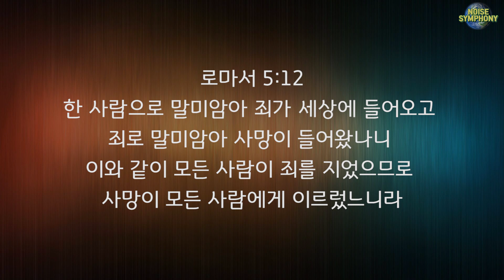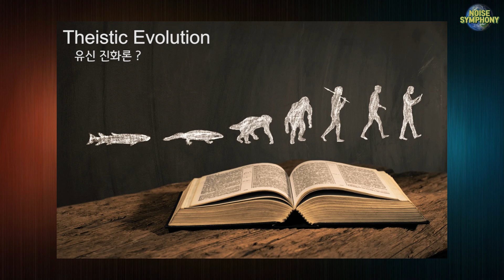위험한 유신진화론